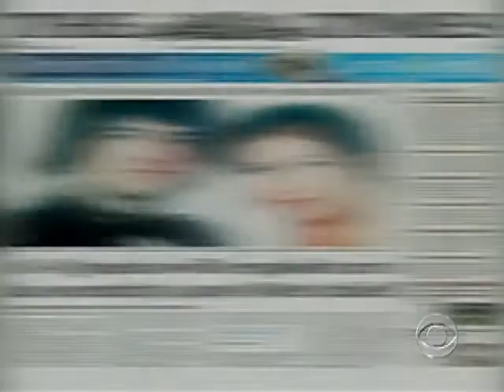New Details in Espionage Case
Intelligence experts have released additional evidence against 11 Russian nationals who are now accused of espionage against the U.S.  Bob Orr reports on the latest details in this emerging case.